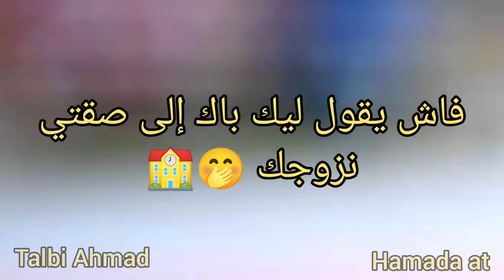فاش يقول ليك باك إلى سقتي نتزوج 😁😂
كوميديا المغرب فكاهة المغرب العربي
العائلة المغربية رقص المغربي الأعراس والمناسبات

بسم الله الرحمن الرحيم قل أعوذ برب الفلق ومن شر ما خلق ومن شر غاسق إدا وقب ومن شر  النفاتات في العقد ومن شر حاسد إدا حسد

هادهي القناة مخصصة للكوميديا والفكاهة ومن توكلت على الله لن يخيب الحمد لله والصلاه والسلام على رسول الله

توكلت على الله فعل الله يتوكل المتوكلون صلوا على النبي محمد صلى الله عليه وسلم
قل أعوذ برب الفلق🤲
أشهد أن لا إله إلا الله محمد رسول الله
الجبار الكريم الرحيم السلام العظيم

ربي يسر لي امري و اشرح لي صدري
يااااارب العالمين انك حميد مجيد اللهم بارك لي في الفيديو